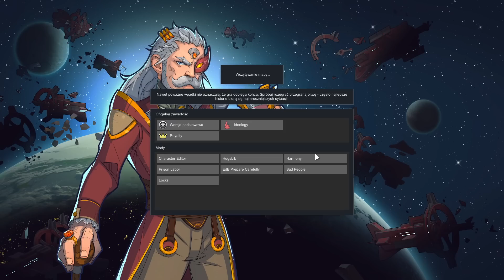KRYZYS SZPITALNY!! - RIMWORLD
RimWorld to symulator kolonii na nieznanej planecie!